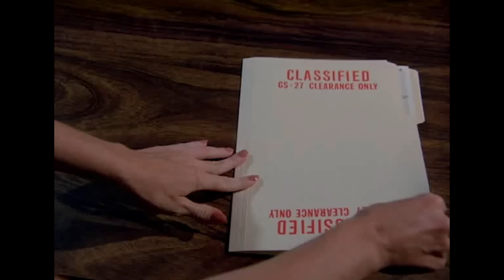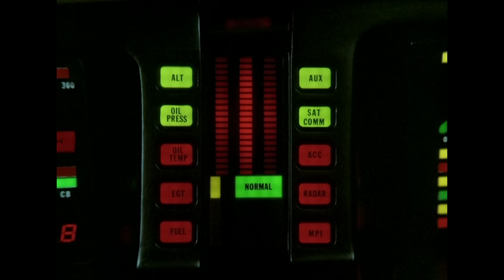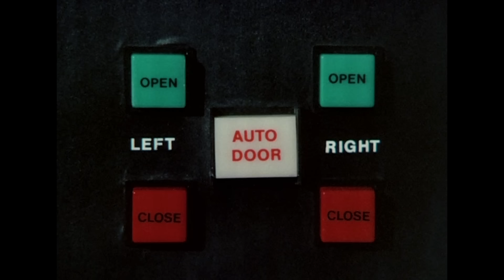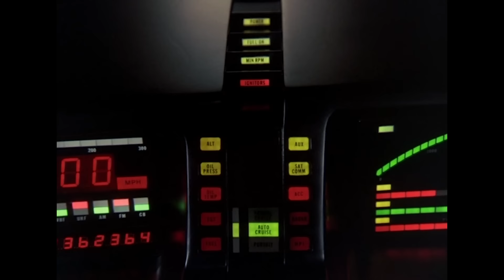First & Last Scenes of The Series | Knight Rider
The first and final Knight Rider scenes from "Knight of the Phoenix Part 1" & "Voodoo Knight" episodes.